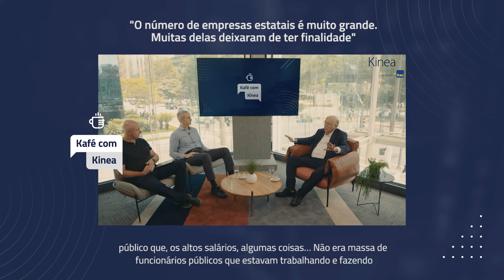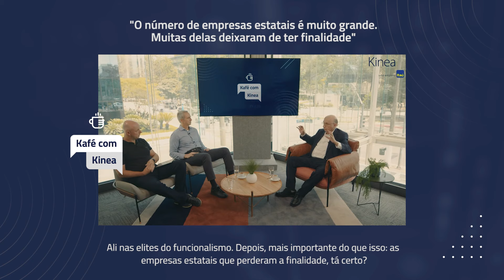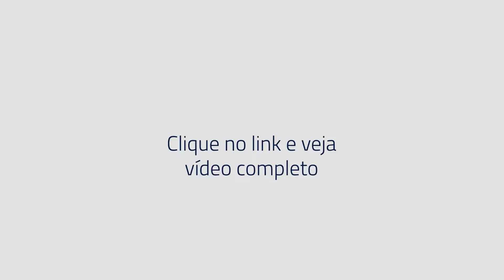O número de empresas estatais é muito grande - Cortes Kafé com Kinea #011